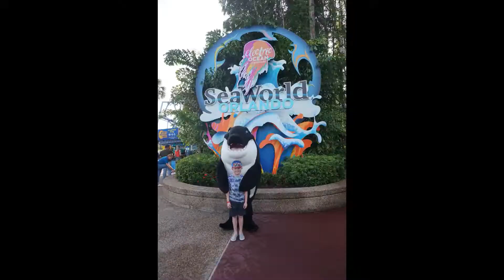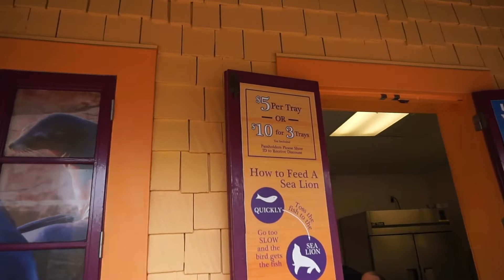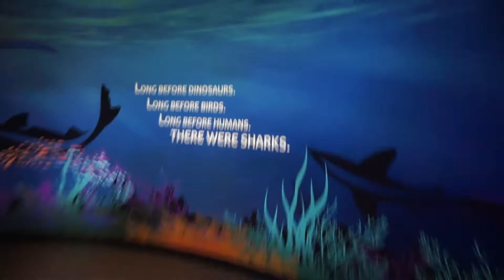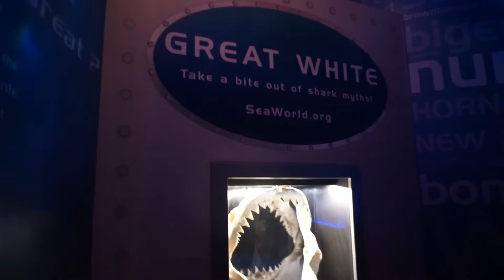SeaWorld Orlando August 2018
In todays video we check out Seaworld Orlando from a birds eye view, with ride POVs, Sealions, and super cute penguins